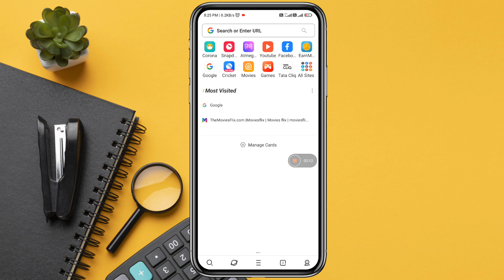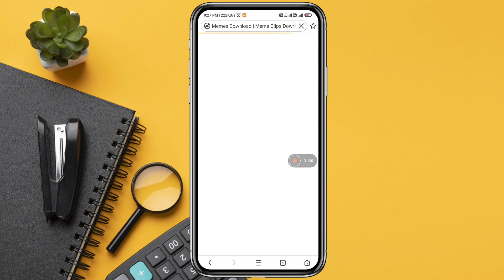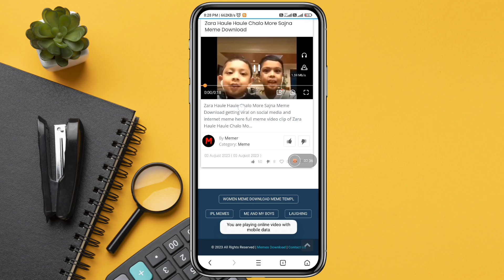how to download memes for YouTube videos | memes kaise download Karen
how to download memes from
memes.co.in
how to download memes no copyright
how to download memes in mobile